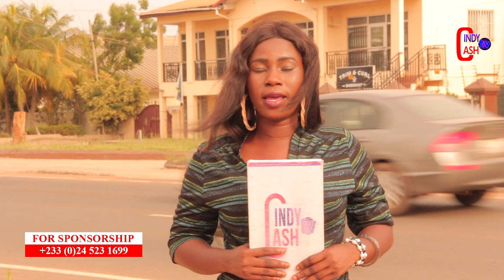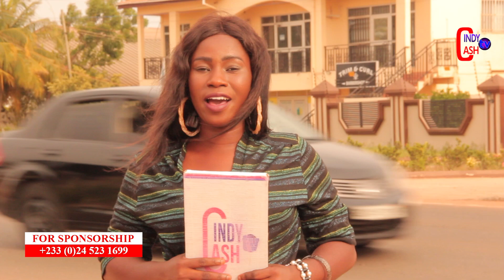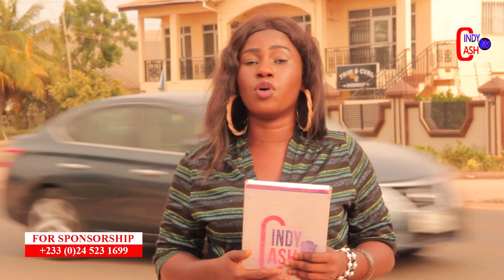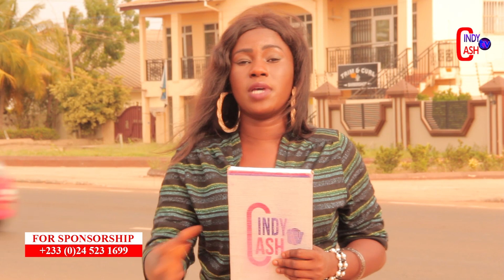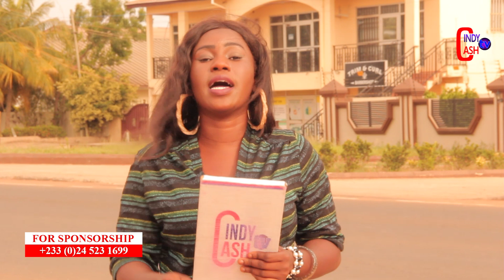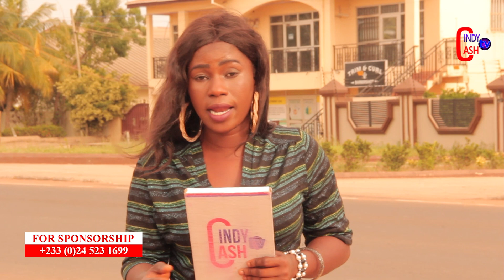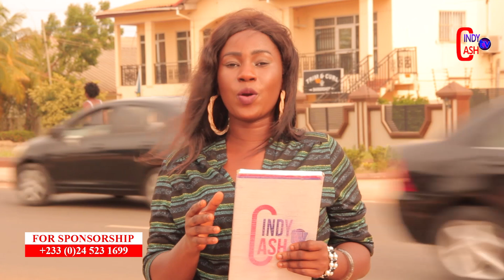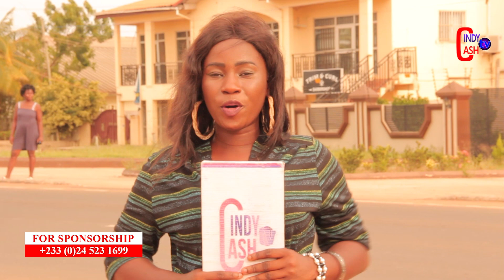Duncan Williams son cried in search of wife..\ Hon. Kennedy Advices the Youth never to re...